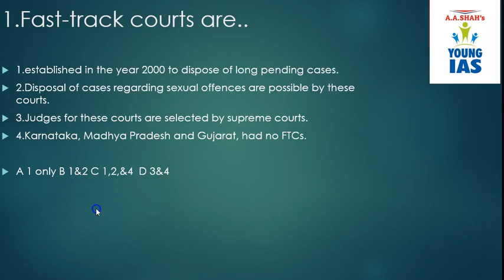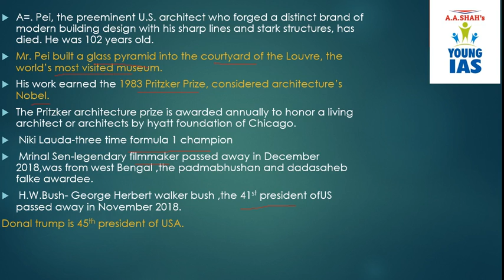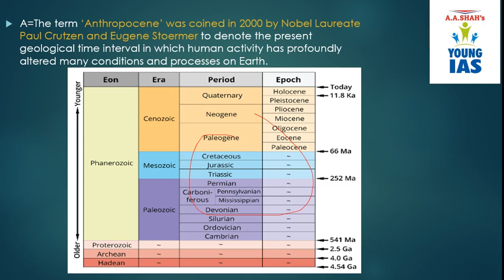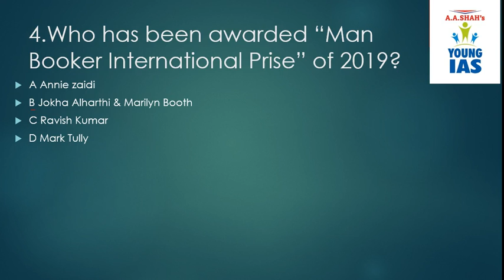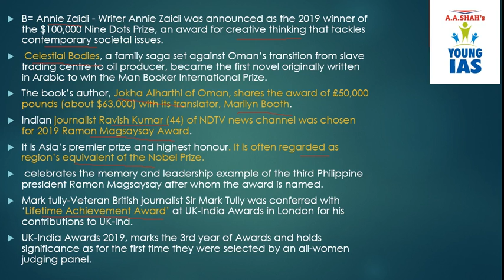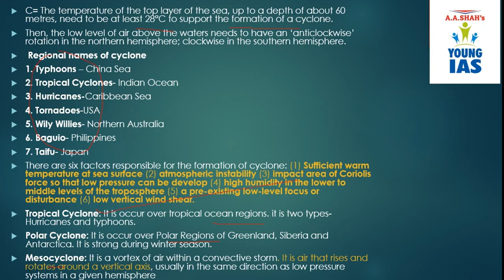CDS 2 2019 | CDS Current Affairs May 2019 (Defence Current affairs 2019 for CDS AFCAT NDA SSB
CDS Current Affairs May 2019
Hello aspirants here we are providing you the current affairs important and expected for cds 2 2019 strictly based on upsc pattern on our channel Young IAS.

To Know More about Law Entrance Exam, Eligibility, Exam Pattern, Syllabus & Exam Date,